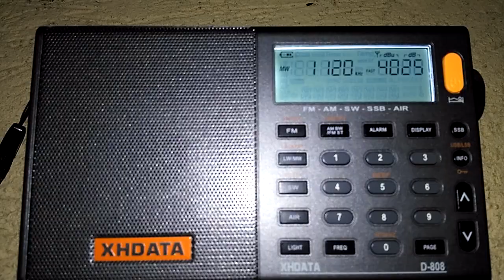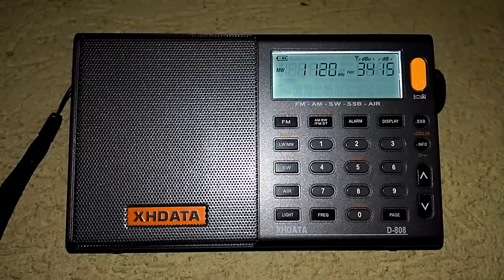XHDATA D-808 - AM/MW DX of KMOX @ 1120 kHz from St. Louis, Missouri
I'm listening to my XHDATA D-808 with the stock internal ferrite antenna from my 3rd floor hotel room balcony in Niagara Falls, New York near the Canadian border.

St. Louis, Missouri is 661.4 miles or 1064.1 kilometers from Niagara Falls, New York.

KMOX 1120 AM St. Louis, MO

XHDATA D-808 from Amazon